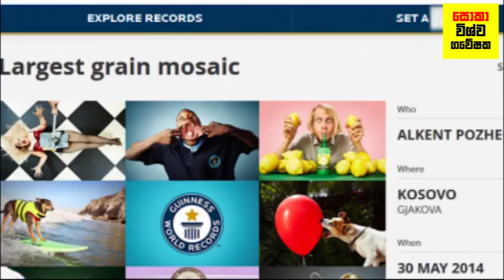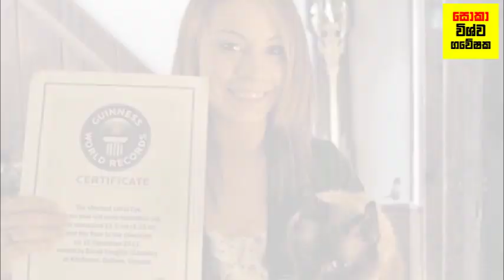අරුම පුදුම පුංචිම හුරතල් පූසන් වර්ග|Top 05 Smallest Cats In The World|Soka Wishwa Gaweshaka Cats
💢වීඩියෝ එකා වටිනවා කියලා හිතෙනවනම් විඩියෝ එක share කරන්න.

if you like ebay and other online e money you can follow that page and janux bro

cat song
caterpillar song
cat cat videos
cat sound
catholic songs
cat voice
cats meowing kartun
cat cartoon
cat funny videos
cat games catfish
Cat sounds angry
 smallest country in the world
smallest cat
smallest cow in the world
smallest car in the world
smallest car
smallest camera
smallest computeri
smallest cat breed
smallest camera in the world
smallest country
smallest chihuahua in the world
smallest camera drone
smallest city
pusong
pusong bato karaoke
pusong ligaw
pusong ligaw karaoke
puso cat
pusong dalisay
pusong salawahan by mystica lyrics karaoke
pusong lito
pusonge sindu
puso song
wishma lokaya dangerous places,wishma lokaya exercise,wishma lokaya elon musk,wishma lokaya english,wishma lokaya egypt,wishma lokaya education,wishma lokaya elizabeth,wishma lokaya egg diet,